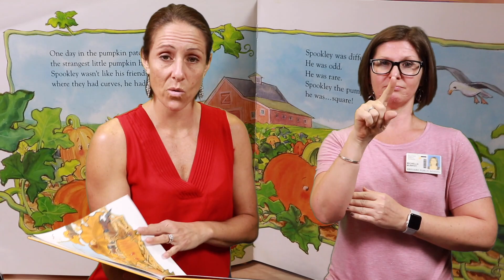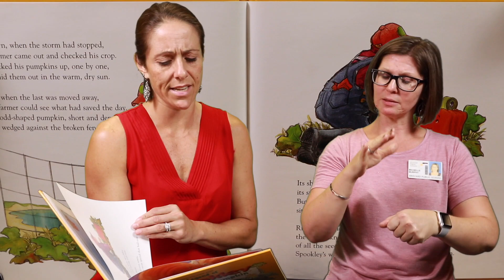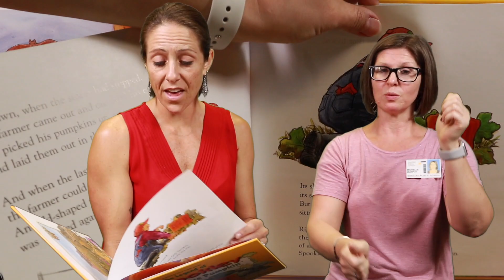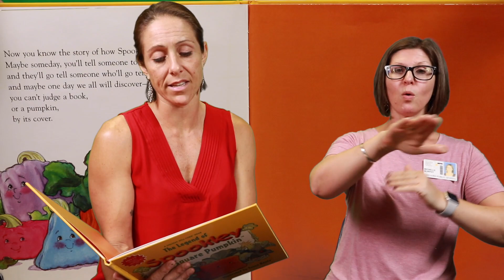Respect: The Legend of Spookley the Square Pumpkin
This month's character pillar focus is respect. This week Mrs. Pettis reads The Legend of Spookley the Square Pumpkin by Joe Troiano. Tune in next week for F Is For Flag by Wendy Cheyette Lewison.